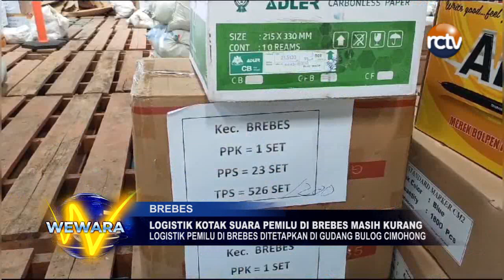Logistik Kotak Suara Pemilu di Brebes Masih Kurang